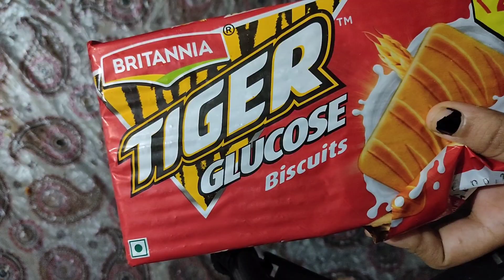പാലും tiger glucose biscuits കൊണ്ടൊരു അടിപൊളി milkshake/Tiger biscuit milkshake/Vlog#8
പാലും Tiger glucose biscuit കൊണ്ട് ഒരു milkshake

Ingredients :
Milk
Tiger glucose biscuits
Sugar